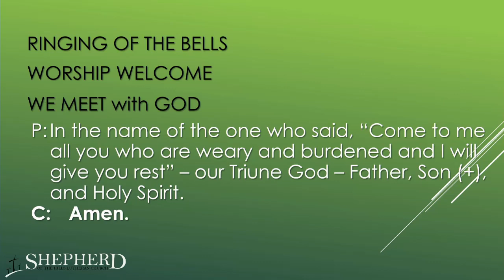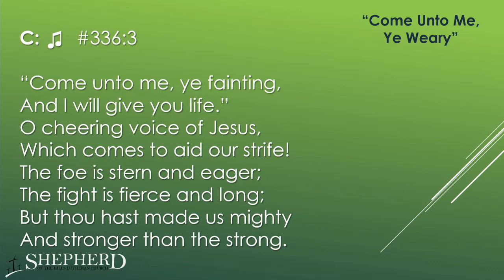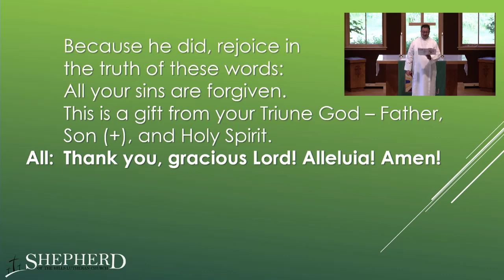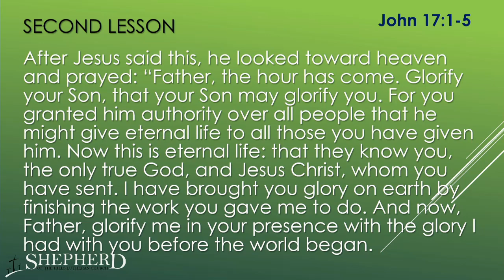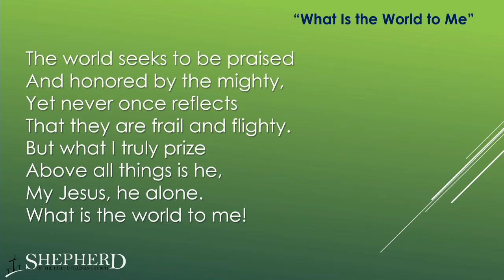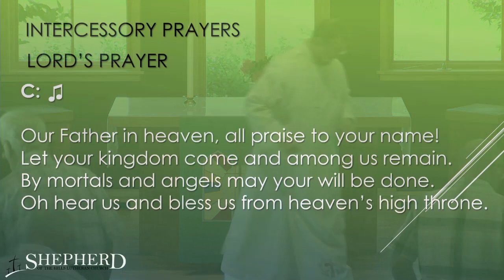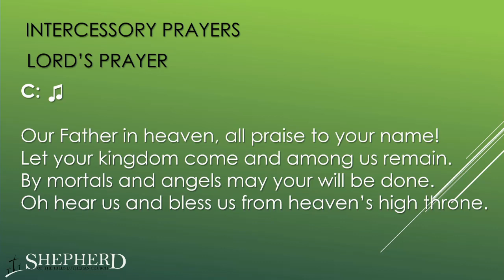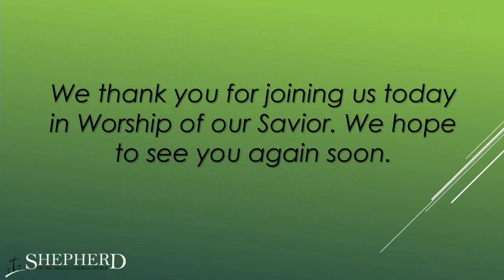LIes We Believe #4 - World On A String - 6-28-2020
Let’s face it…Americans have more gadgets designed to make life easier than any other nation on earth. (If you want to debate it consider that we have things like garage door openers, microwave ovens, central air, and automatic dishwashers.) While finding ways to make life easier makes sense it often spirals into the lie that believes life should be easy. No where has God promised that, in fact, life is anything but easy at times. But what we find when we replace this lie with God’s truth, is that pain and difficulty serves a Godly purpose worth celebrating. Pastor Clark’s message is based on John 16:33.